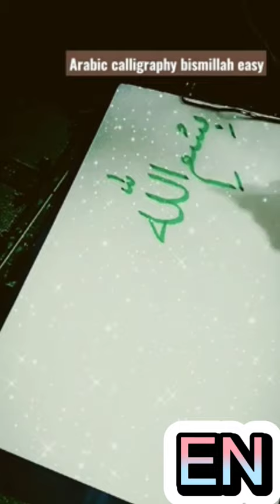Bismillah drawing | Arabic calligraphy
this channel
how drawing Bismillah
drawing Bismillah
Arabic calligraphy
drawing Arabic easy
islamic drawing
love for Allah
hajrat Muhammad Shahidullah name drawing
allah name drawing
calligraphy
arabic caScarapy writing
arabic calligraphy writing styles
islamic calligraphy drauing
arabic calligraphy sketch
arabic calligraphy writing tools
arabic calligraphy hand drawing
calligraphy arabic pencil drawing
what is arabic calligraphy
arabic calligraphy
arabic calligraphy art
arabic calligraphy pai nting
arabic calligraphy font
arabic calligraphy wallpaper
arabic calligraphy logo
arabic calligraphy png
drauing allah
Q drawing allah house
Q drauing allah name
allah drauing images
allah drauing in arabic
draw allah contest texas
Q draw allahu akbar
is drauing allah haram
Masha allah drawing
drawing classes in allahabad
allah names drawing
names of allah art
painting allah names
names of allah wall art
...names video
..names 99 allah
G drauing allh
drawing allah
drauing allah house
drawing allah name
allah drawing images
allah drawing in arabic
draw allahu akbar
is drawing allah haram
masha allah drauing
drauing classes in allahabad

drauin allah names
al lah names drawing
painting allah names
...names video
..names 99

en art and Crafts